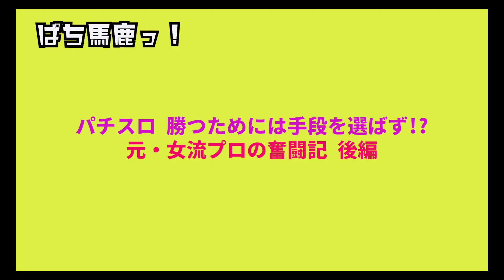【パチスロ】勝つためには手段を選ばず!? 元・女流プロの奮闘記～後編【攻略法】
【パチスロ】勝つためには手段を選ばず!?　元・女流プロの奮闘記～後編

東京のとある下町の歓楽街で小さなバーを営む菜々美さん（仮名）、43歳。

十代半ばの頃、付き合っていた彼氏に誘われてモーニング狙いでパチスロを初体験。その面白さにハマります。

時代は、クランキーコンドルやタコスロが若者たちの間で大人気だった技術介入機全盛期。元々、目押し力に長けていた菜々美さんも、男勝りの技術力で「女流プロ」の道を歩み出します。
聞けば、かなり波瀾万丈の人生を歩んできたそうで、若い頃は一時期、パチスロで生計を立てていたこともあったそうです。
今回は彼女がどういった人生を歩んできたのかご紹介いたします。

■大人気動画
【パチスロ】ワンダーセブン!闇を暴露！ 指定台を横取りした人の惨劇...【業界事件簿】

2020年12月ぱち馬鹿に元スロマガBOSS、パチスロ必勝ガイドアニマルかつみ加入

■企画・制作
ぱち馬鹿っ!!

■音楽・SE
効果音ラボ